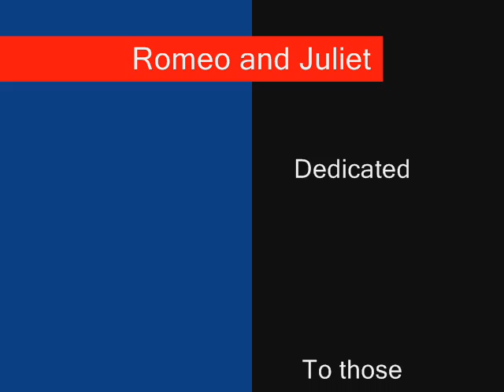Dire Straits: Romeo and Juliet -A celebration of falling in love...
A wise man once said that the meaning of life and the secret of happiness are to be found in giving and receiving love. Of course, love doesn't always work out the way we would like but our lives are surely enriched by it. That we can love is one of the defining marks of a human being.